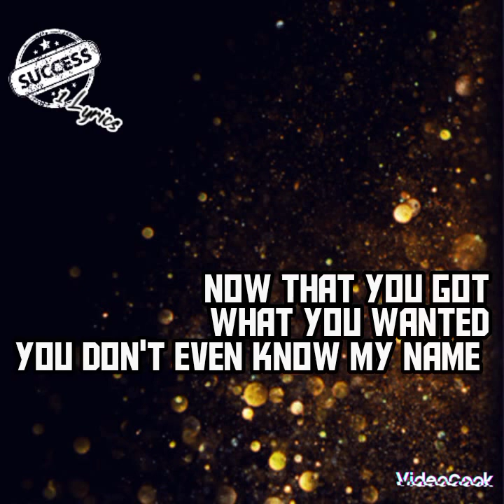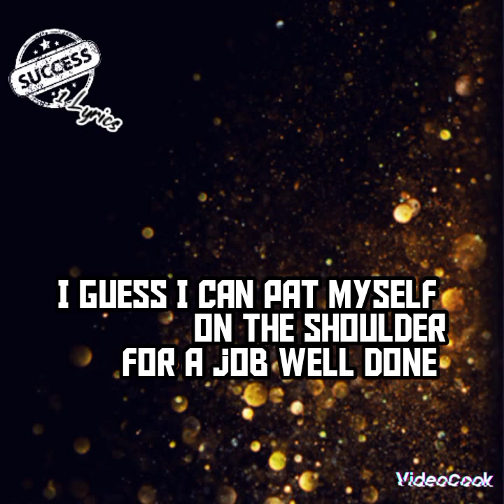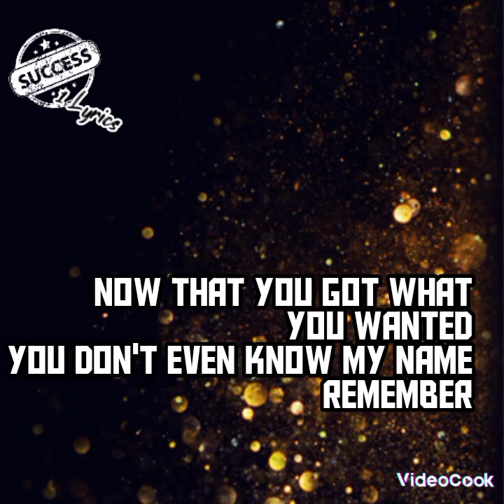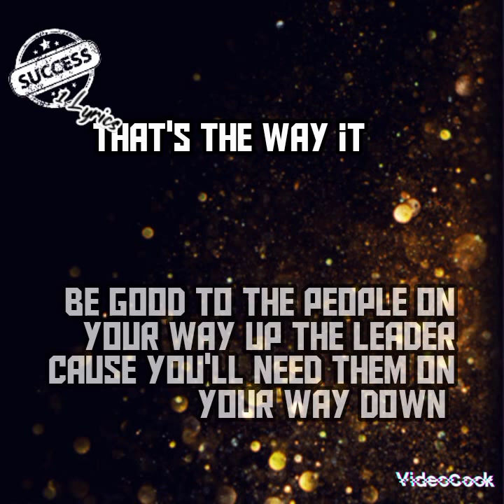Lucky Dube _ The way it is ( official lyrics video)